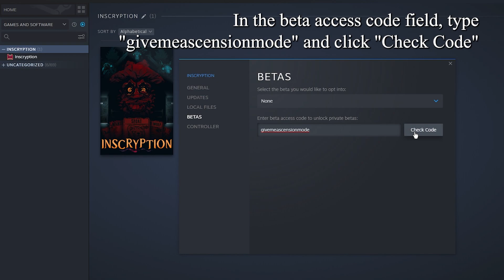Inscryption Kaycee's Mod Beta: How to Get and Install the Free Expansion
Learn how to activate and unlock Kaycee's Mod: an official free update to Inscryption that allows players to play a version of Act 1 of Inscryption (the Leshy's Cabin Segment) in an endless Rougelike Mode with all new cards and challenges.

Notes from the developer on this mod:
"Kaycee's Mod is a free mini-expansion for Inscryption that hacks Leshy’s Cabin into an endless, and increasingly challenging, roguelike. Apply different skulls to your run to ascend the Challenge Levels. Reaching new levels unlocks new cards, challenges, and dev logs inscribed by the late Kaycee Hobbes as she uncovered the secrets on the disk.

How to play it...
To play the mini-expansion beta, right-click Inscryption in Steam, then select Properties. Find the Betas tab and enter the code “givemeascensionmode”.
Once you’re in the beta build, use the shortcut Shift+K+M on the start screen to unlock Kaycee’s Mod.

Once you're in...
Please report any bugs via the in-game bug report feature (accessed by pressing F11)!
If you’d like to discuss the new mechanics, debate balancing, etc. head over to the Daniel Mullins Games Discord and look for the kaycee-mod channels.

What to expect as the beta progresses...
Balance changes.
2 more Rare Cards.
2 new Items.
A final encounter for players who clear Challenge Level 12.
The rest of Kaycee's dev logs.

WARNING! You may want to make a backup of your save file before trying this."

Inscryption, a dark card-based odyssey that blends the deckbuilding roguelike, escape-room style puzzles, and psychological horror into a blood-laced smoothie. Darker still are the secrets inscrybed upon the cards...

According to the Steam page:

"From the creator of Pony Island and The Hex comes the latest mind melting, self-destructing love letter to video games. Inscryption is a dark card-based odyssey that blends the deckbuilding roguelike, escape-room style puzzles, and psychological horror into a blood-laced smoothie. Darker still are the secrets inscrybed upon the cards...

GENRE: Adventure, Indie, Strategy
DEVELOPER: Daniel Mullins Games
PUBLISHER: Devolver Digital
FRANCHISE: Devolver Digital
RELEASE DATE: Oct 19, 2021